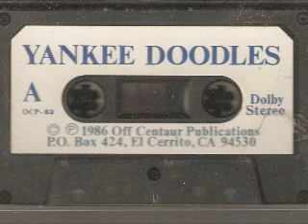Yankee Doodles 05 - One More Ose Song